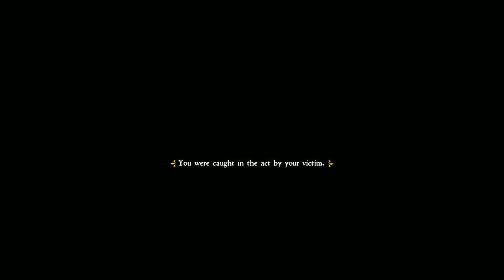Part 22, Let's Play Kingdom Come: Deliverance (4k | Xbox One X)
Graverobbing and pickpocketing.